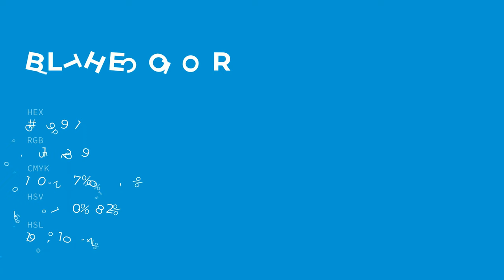Blithe color 0099d1 hex color - Blue color - Warm color 0099d1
What color is Blithe ? 0099d1 hex color - Blue color - Warm color 0099d1

Hex 0099d1 Color Code is also known as Blithe color.